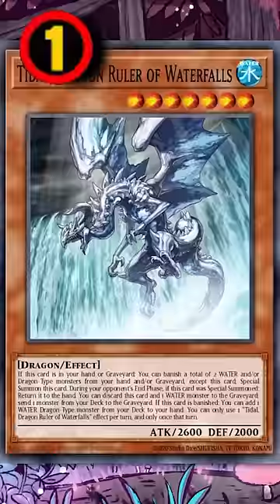YU-GI-OH’S NEWEST BANLIST… IS ACTUALLY PRETTY GOOD!